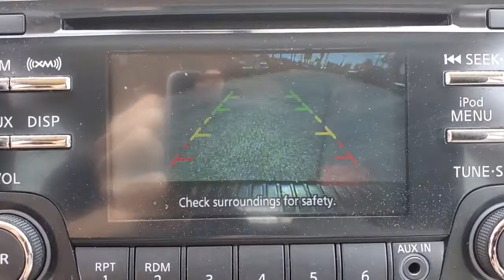2015 Nissan Rogue_Select St. Petersburg, Tampa, Clearwater, Palm Harbor, Largo, FL FW652063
Platinum Graphite Used 2015 Nissan Rogue_Select available in St. Petersburg, Florida at Crown Hyundai. Servicing the Tampa, Clearwater, Palm Harbor, Largo, FL area.

Crown Hyundai
5301 34th St. N.

Clean CarFax! Includes a 100000 Mile Crown Confidence Plan Warranty. Just completely serviced and ready for you to enjoy. Live Market Pricing means you always get the best deal at Crown Hyundai.brbrbrCROWN CONFIDENCE PLAN CERTIFIED GUARANTEE includes our exclusive 101 point safety inspection Carfax vehicle history report 100000 mile powertrain warranty for as long as you own your car and our exclusive peace of mind 7 day or 500 mile exchange policy. Our no hassle no games pricing policy means that you receive the lowest internet live market price on every vehicle every day only at Crown Hyundai. All prices plus sales tax tag and titling and dealer service fee of $799.95 which represents cost and profits to the selling dealer for items such as cleaning inspecting adjusting new vehicles and preparing documents related to the sale.